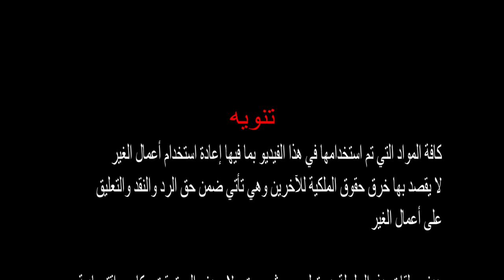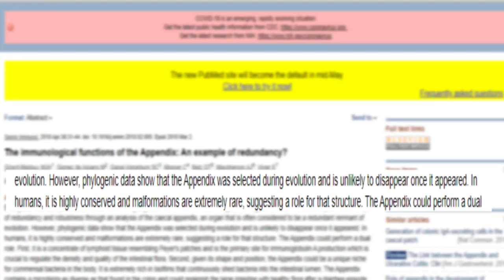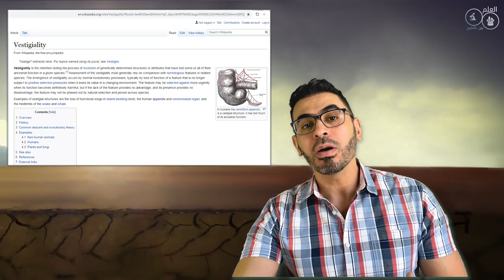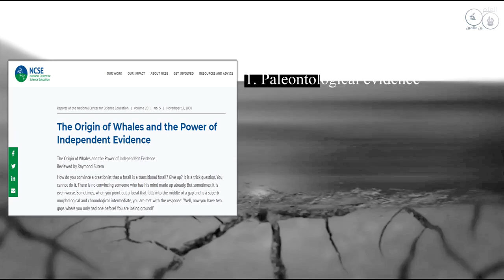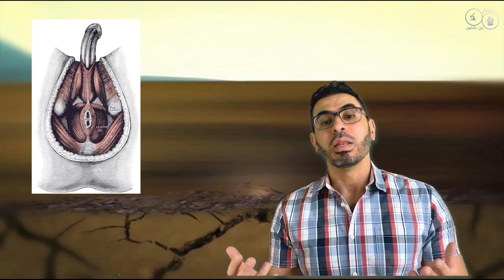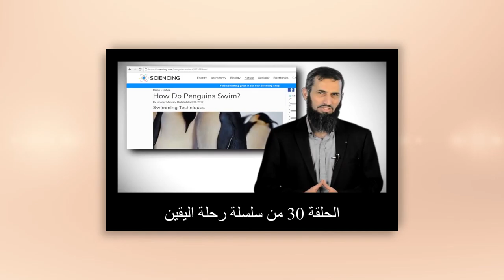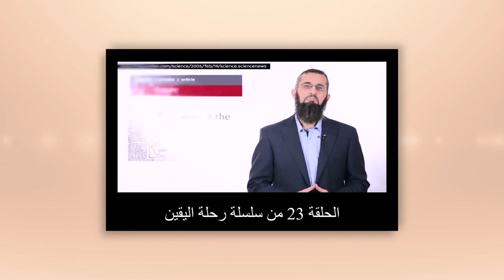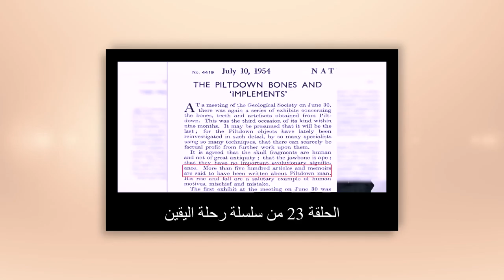الحلقة 14 المتردم